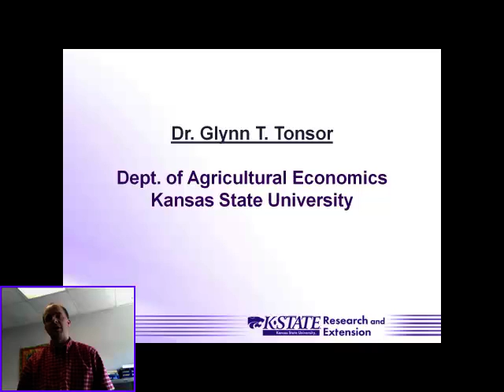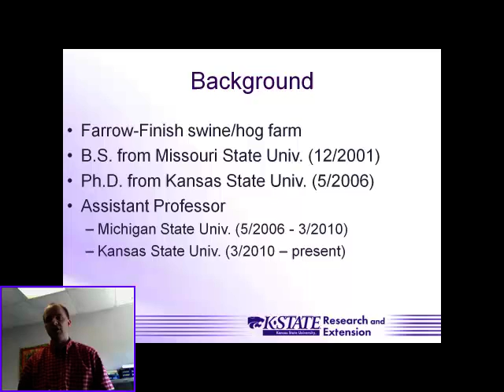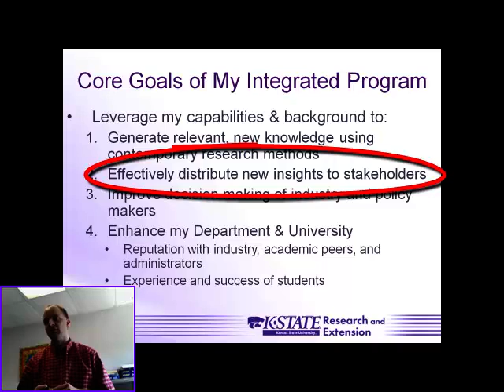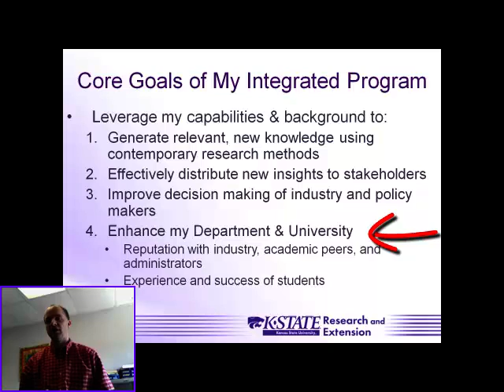Glynn Tonsor Background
Introduction to Dr. Glynn Tonsor's Ag Connection series as well as an overview of his research and extension program at Kansas State University.